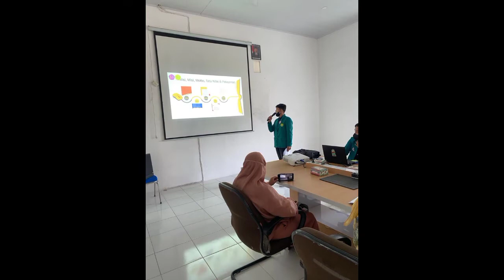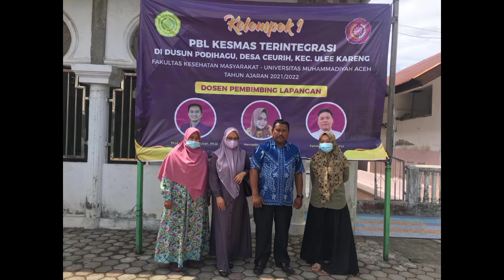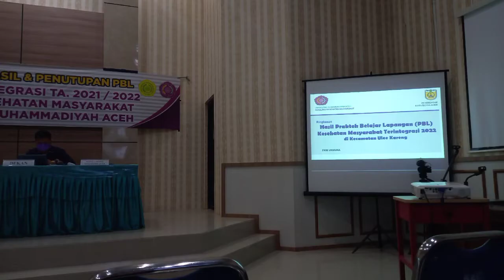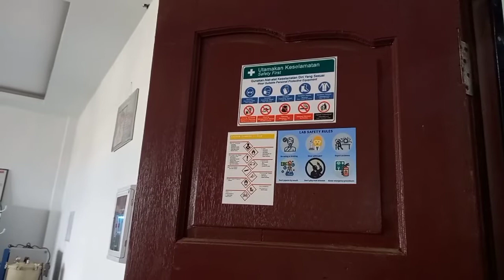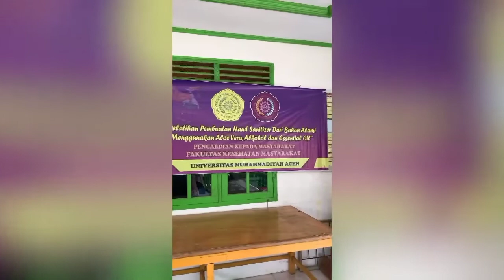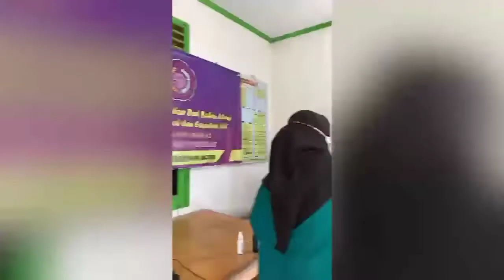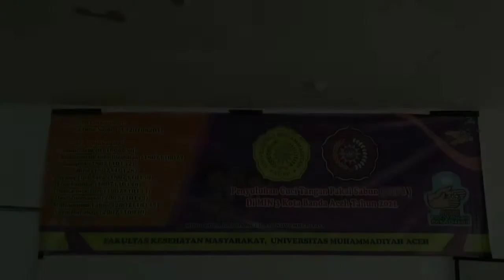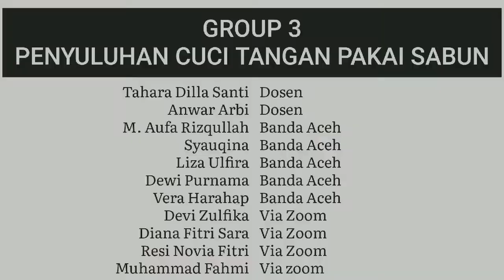Serba serbi Kegiatan TA 2021/2022